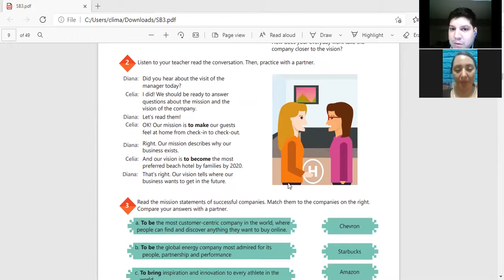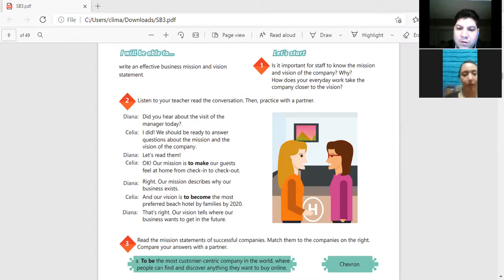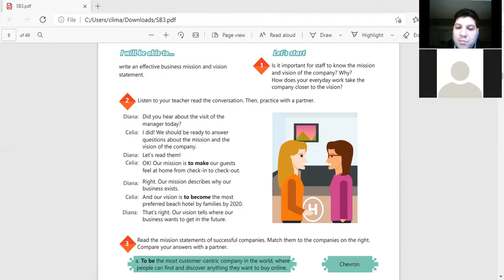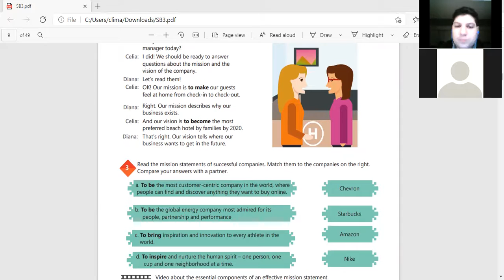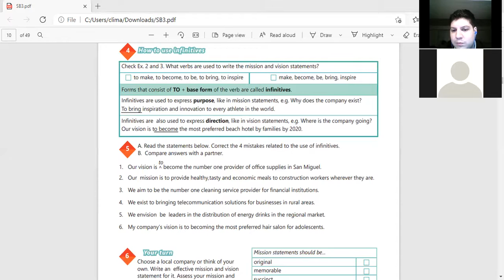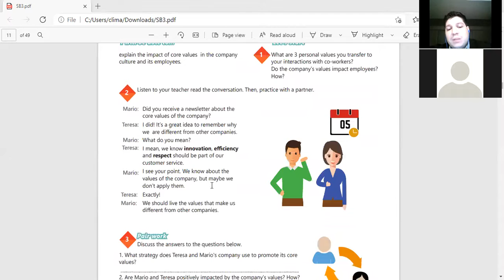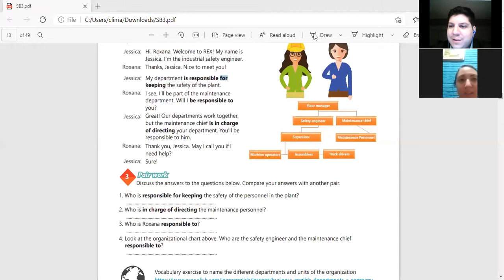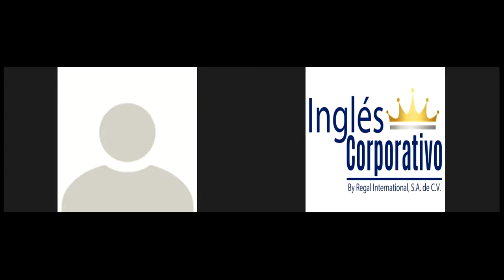Ingles Corporativo-Sesión privada #1